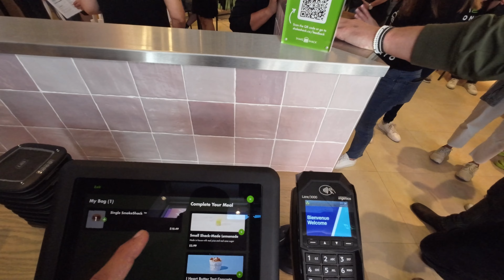Shake shack, the opening of the first Shake Shack in Canada, at dundassquare downtown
This is the video of the opening hour of the first Shake Shack store in Canada. It is located at Dundas Square, downtown Toronto. The video starts from 1030 AM and then at 11 AM when the store opens we will go in and will have some of the first burgers by Shake Shack in Canada 😊  ENJOY
You will receive regular clips about Toronto and Canada, festivals, music, food, events, etc.  Videos and shorts about all aspects of life in Canada .  Also I love to see your comments and ideas about the videos.

This video is in 4K. Watch it on 50" or larger TV to see all the details.